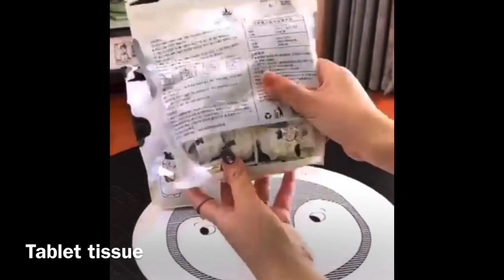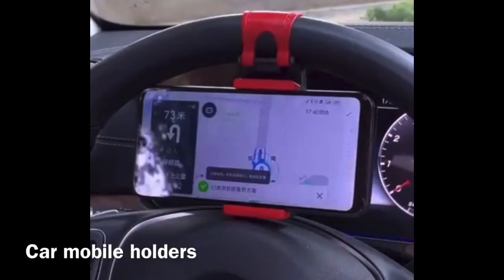Amazon Best Kitchen & Home Items Sale/Racks/Decor items/Pantry/Organisers/Space Saving Items/Baskets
Amazon links .. You can click n view the products n if interested buy too -

Foldable toilet stool

Beaded car seat

Soap case

Tablet tissue

Spice infuser net

Dish drain rack

Corn peeler

Body massager

Wall liquid bottle holder

Meat hammer tendelizer

Indoor trampoline

Brush sponge

Paper soap

Router stand

Pineapple eye picker

Dish drain rack